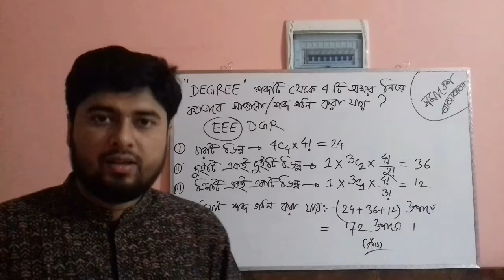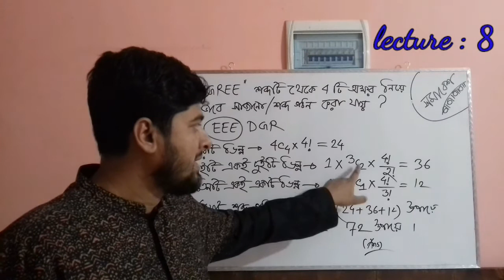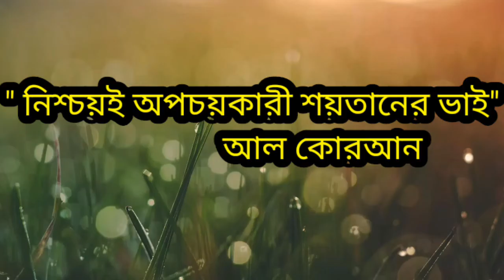শব্দ থেকে শব্দ গঠন পার্ট : 1 THESIS DEGREE#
শব্দ থেকে শব্দ গঠন,পার্ট 1